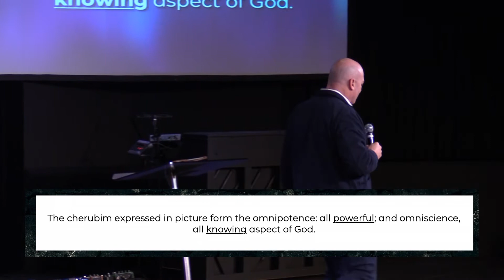Not Forgotten | Pastor Daniel Bracken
Our Wednesday Night Worship Experience streamed live on February 16th, 2022. Experience life with people, power, and purpose.